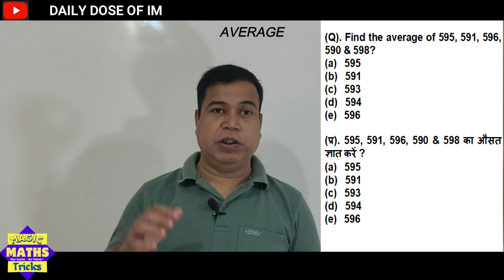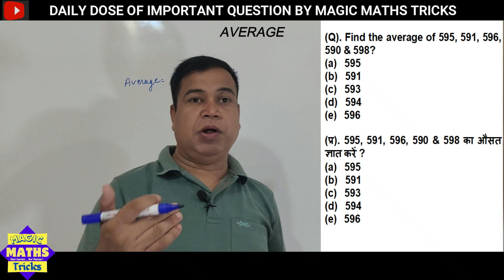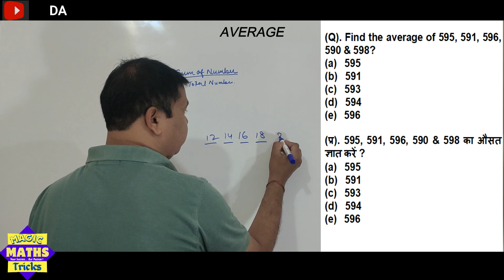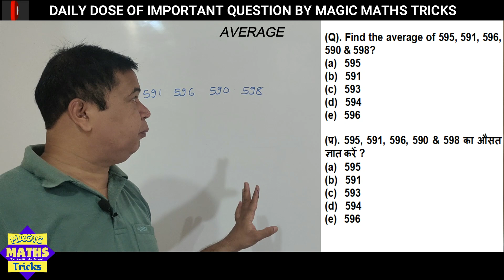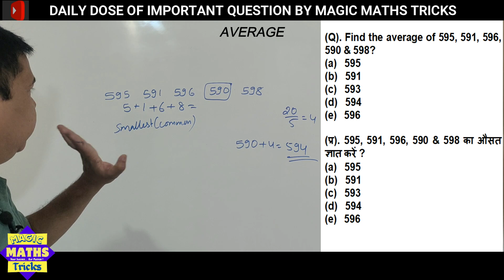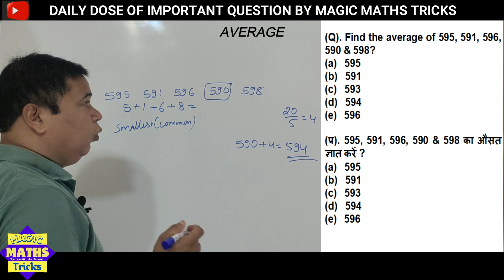औसत का बार-बार पूछा जाने वाला प्रश्न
Title: औसत का बार-बार पूछा जाने वाला प्रश्न

About Video:  In today's 4D Series, I gave a solution to an important question from maths on the 'Average' topic. 4D Series means 'Daily Dose by Dhanpal Dethliya'. In this series, I explain the solution to an important question apart from previous exams daily for maths subjects for all government competitive exams across the country. Through this series, students learn how to apply the right approaches to different types of questions in exams to find their answers quickly and with accuracy.

magic maths by dethliya sir
maths by dhanpal dethliya
best maths tricks by dhanpal dethliya sir
how to solve maths problems in seconds
what is the correct / right sequence / order of maths
how to start preparing for government job
crack any government job exam without coaching
fast calculation tricks for government job exams
maths mein speed kaise badhayein
how to increase maths calculation speed
maths by aditya patel sir of winners institute
maths by abhinay sharma sir
maths by arun singh rawat sir
maths by rakesh yadav sir
maths by pawan rao sir
maths by gagan pratap sir
maths by navneet tiwari sir
how to secure selection in govt job fast

Scheduling of Content:
1. Breakfast: 09:00 AM - An important question with a solution in quiz form in the community post.
2. Lunch: 12:00 PM - An important question with an instant solution in video form series, namely 4D-Series (Daily Dose by Dhanpal Dethliya) (approximately 5-minute video).
3. Dinner: 07:00 PM - A full-length class with a duration of 40-45 minutes according to the right sequence of maths syllabus for all government competitive exams.
4. Bed Time Milk: 08:00 PM - A challenging question in short video form (Today’s Challenge 4U) connected with a full-length class of a particular day.

Video Tags.